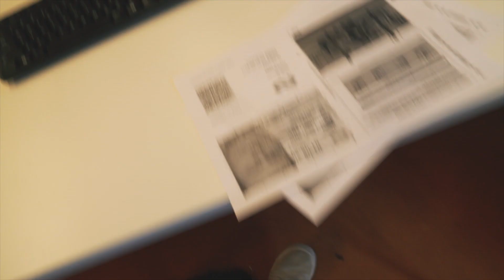GOUDEN 1000cc motor doet BURNOUT midden op straat voor videoclip!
BEDANKT VOOR DE SUPPORT!